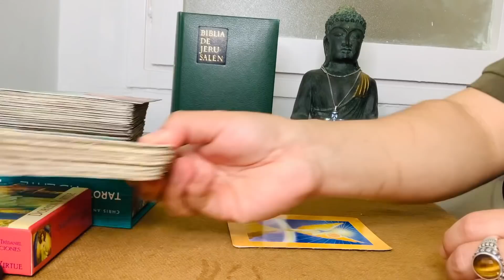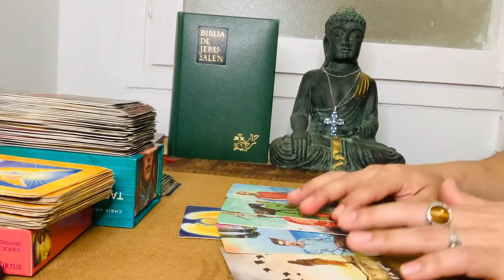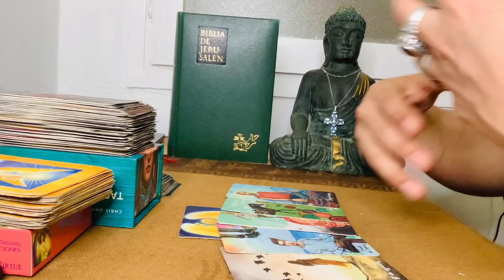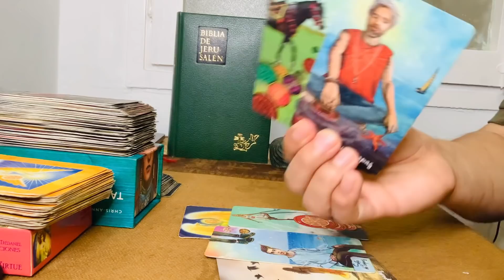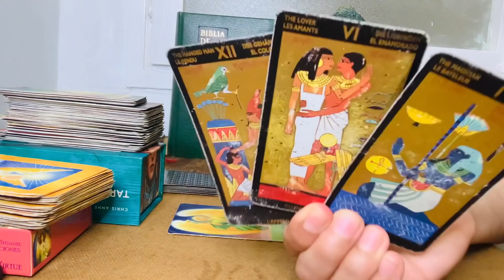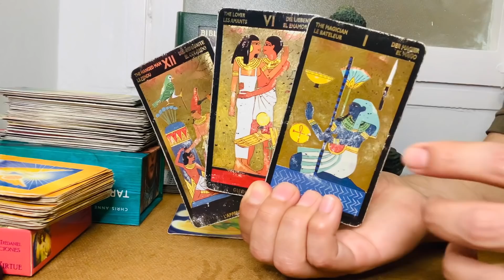CÁNCER ♋️ AUNQUE TE IGNORE 😳😱❤️ ELLOS NO DEJAN DE PENSAR EN TI CARIÑO ❤️💋